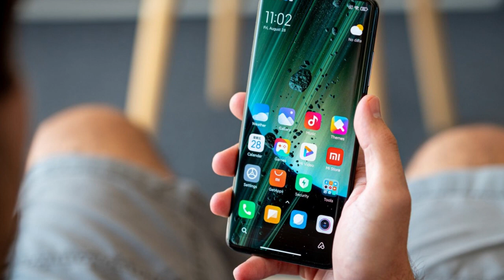Vivo Y21 Price in Maharashtra